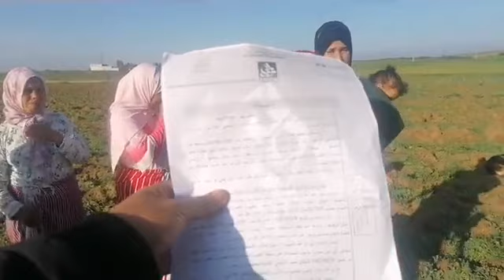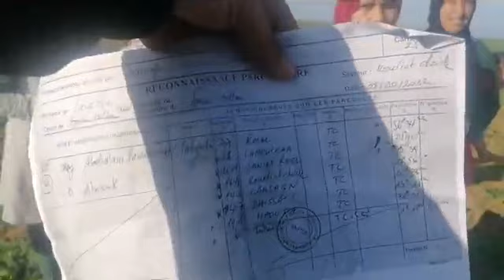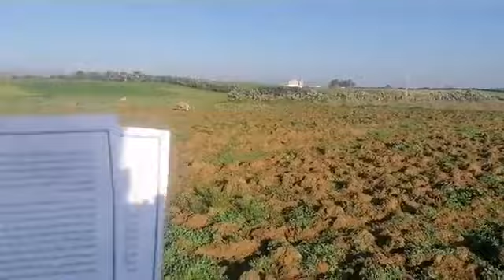أسرة تعيش الرعب بجماعة سوق الطلبة بعدما تهجم جارهم على الأرض ديالهم وبغا يخدها ليهم بالقوة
مباشرة ضواحي القصر الكبير : أسرة تعيش الرعب بجماعة سوق الطلبة بعدما تهجم جارهم على الأرض ديالهم وبغا يخدها ليهم بالقوة